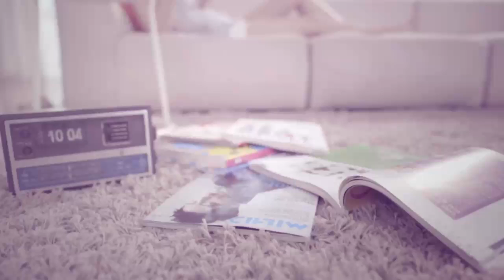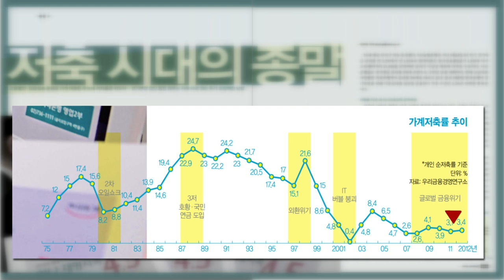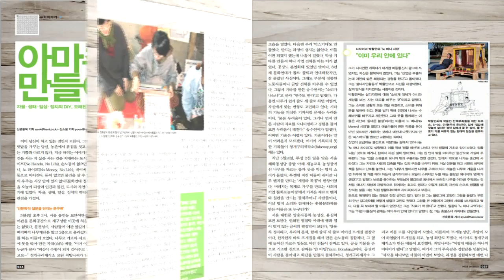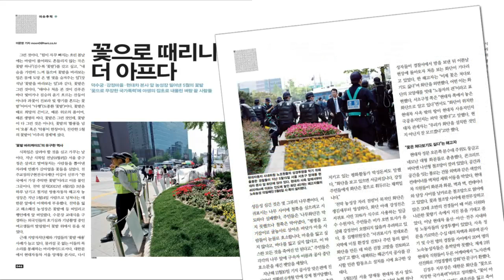[한겨레캐스트 #99] 예금이자 1%, 저축시대의 종말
2013년 5월21일(화)
〈한겨레캐스트 #99 - 21의 생각〉
〈한겨레21〉기자들의 시사 이슈 프로그램

21의 생각, 이세영입니다.
저축, 얼마나 하고 계십니까. 예금 이자율이 사상 처음으로 1%대로 떨어졌다고 합니다. 저축을 하라는 건지, 말라는 건지. '저축이 국력'이라는 건, 말 그대로 구석기 시대 얘기가 된 것 같습니다.

이번 주 〈한겨레21〉의 특집기사 주제는 '저축 시대의 종말'입니다. 당연합니다. 이자율이 낮아 국민들은 저축을 기피하는데, 정부가 기껏 한다는 건 이자소득세 몇 푼 깎아주는 게 전붑니다. 대체 뭘 하라는 걸까요? 위험을 무릅쓰고 고수익 금융상품에 질러야 할까요, 아니면 내일을 포기하고 오늘의 삶을 즐겨야 할까요.

◆ 주요내용

1. 예금 이자율이 사상 처음 1%대로 떨어졌다면서?
2. 이자가 적으면 굳이 은행에 맡길 필요가 없게 된 건가?
3. 정부는 왜 저금리 기조를 이어가는건지?
4. 국가 경제에 별 탈이 없나?
5. 저축 말고 목돈 마련할 길 없는 서민은 어떻게 살아남나?
6. 재형저축 이건 쓸만한 상품인가?
7. 은퇴생활자는 금리에 의존해 사는 분이 많은데 어떻게 대처하나?
8. 전문가 저금리 정책 평가는 어떤가?

〈한겨레21〉962호

◆ 제작진
앵커: 이세영, 취재: 서보미, 기술감독: 박성영, 연출: 조소영 박종찬